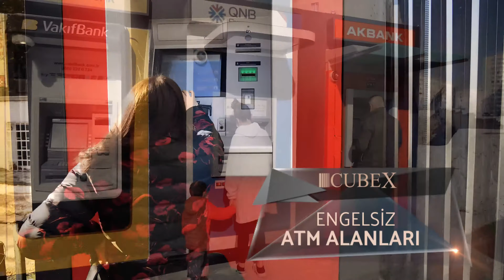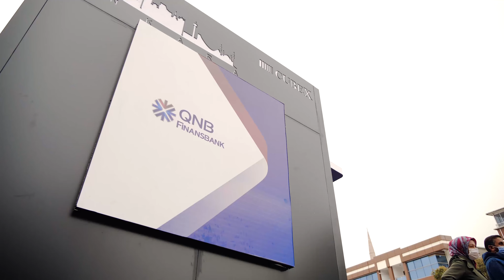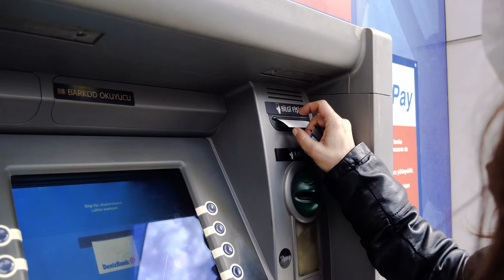CUBEX ATM Tanıtım Filmi